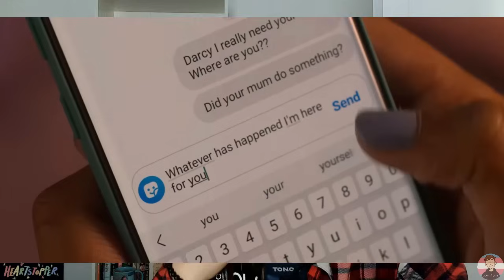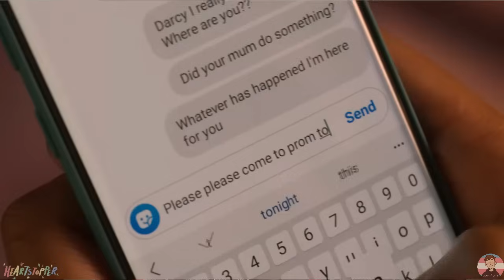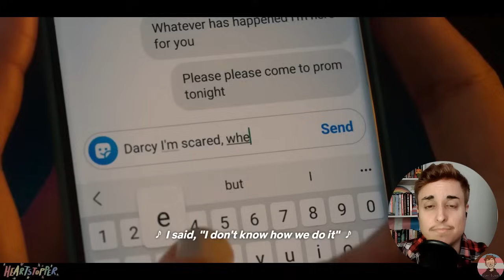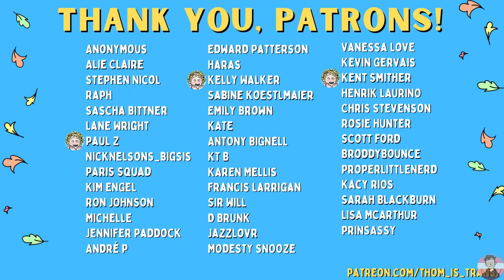Heartstopper S2 Ep 8 REACTION: "Perfect" (2/3)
We're back with part two of our three (or four??) part series reacting to and discussing season 2, episode 8 of Heartstopper! In this installment, the gang head to prom, Tara hides the fact that Darcy is missing, and Tao and Elle tear up the dance floor.

Video Closing Song: Faint of Heart, by the Strike

Do you enjoy snarky banter and queer teens saving the world?